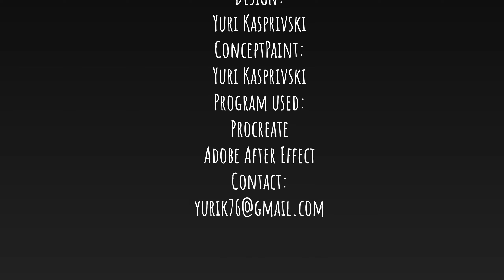MyScaryStory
This scary story is from last Saturday. Don't ask... :( :( :( .Please, watch to the end, with sound.